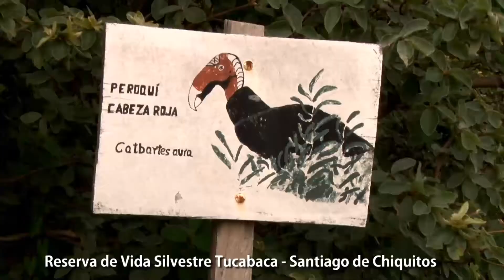Reserva de vida silvestre Tucabaca